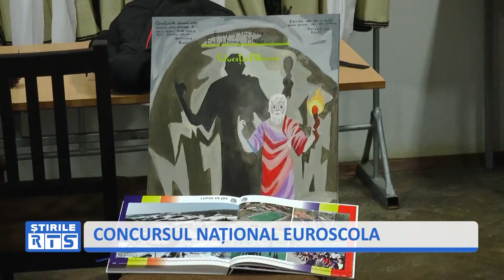CONCURSUL NATIONAL EUROSCOALA